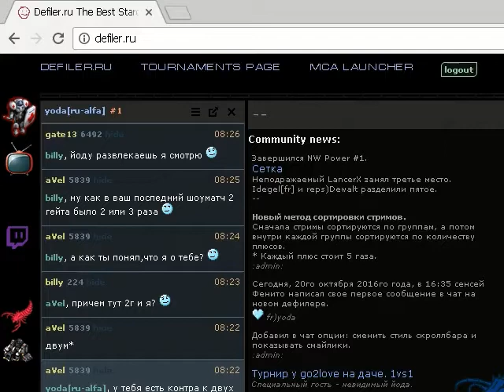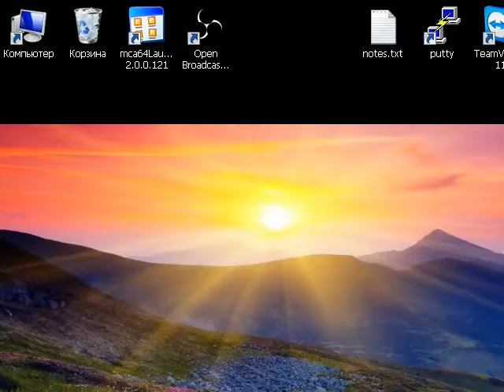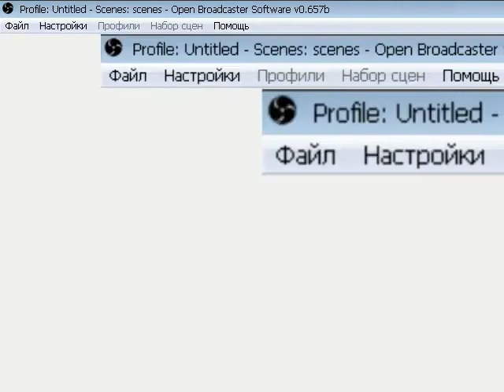dyoda 2016 10 25